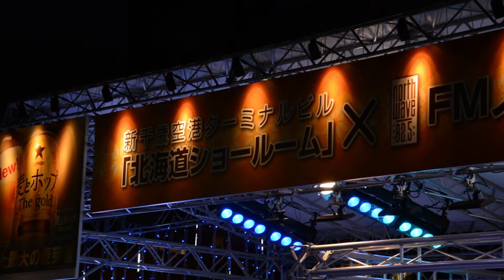DJ和 アニソンDJプレイ anime song DJ kazu sapporo snow festival 2016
there had anime song DJ play .
there DJ kazu play it.
HatsuneMiku 初音ミク goods also there can buy . and can see snow MIKU too .